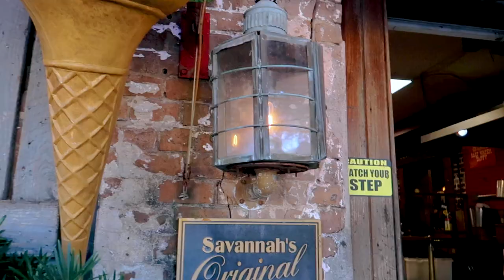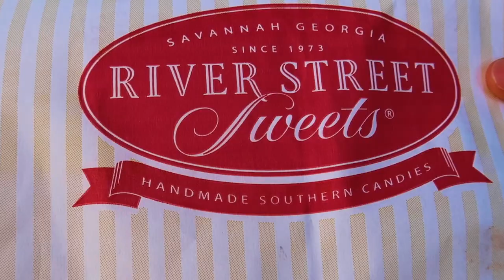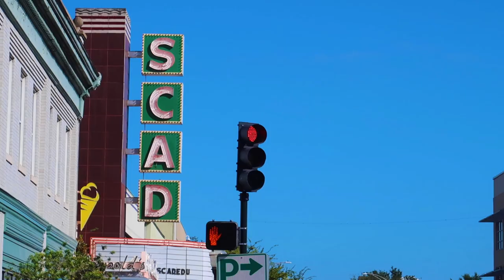Is SAVANNAH the Most Beautiful City on the East Coast?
Spanish moss. Historical homes. Park blocks. Pecans. THE SOUTH. Savannah, Georgia is a great city to get lost in, and we do just that! In this vlog, we wander the streets of this gorgeous southern city to admire the architecture, moss, and parks.